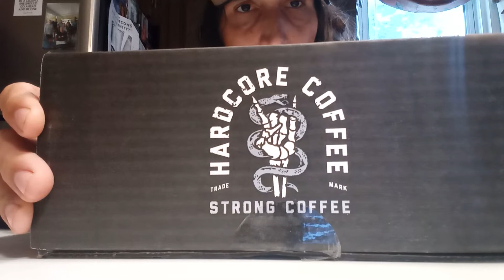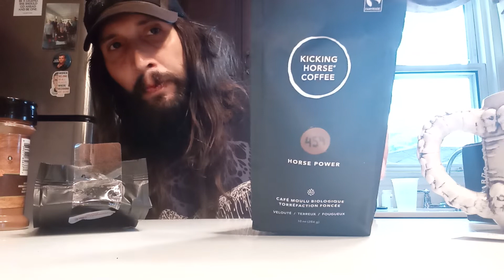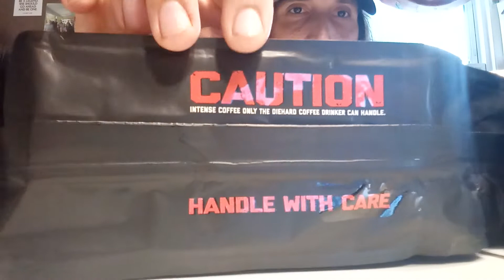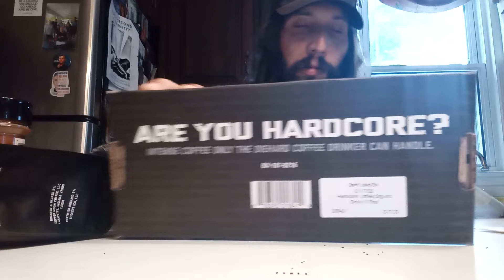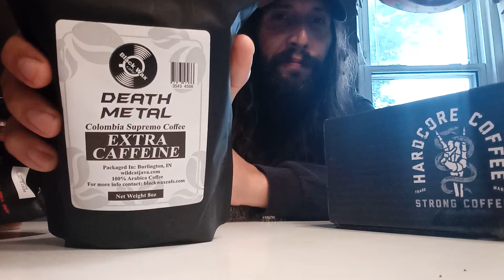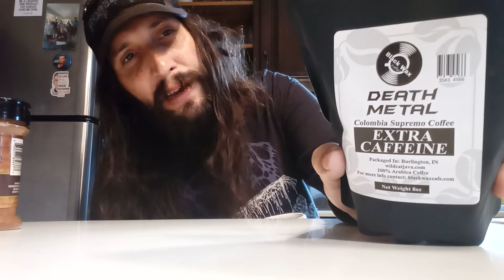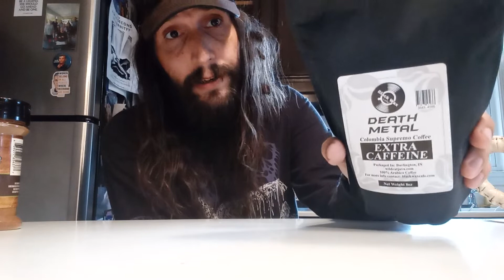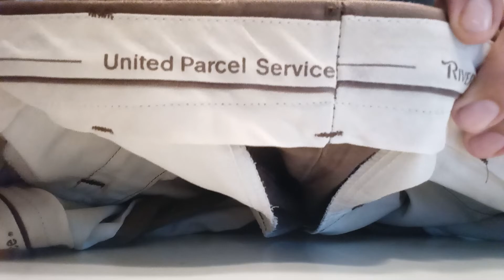Coffee Time With Schnell: Hardcore Coffee - Strong Coffee | Dark Roast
FYI: ,"HARDCORE COFFEE" HAS ZERO TO DO WITH THIS VIDEO, THIS WAS A GIFT FOR THE CHANNEL.. SPECIFICLY FOR, "COFFEE TIME WITH SCHNELL". SO THERE IS ZERO INPUT OR INFLUENCE OVER MY TASTE TEST"
SUPPORT THE CHANNEL BY DONATING TO THE SUPER THANKS IN THE LIKE SECTION, CLICK THE NOTIFICATION BELL, MAKE SURE YOU SUBSCRIBE, BECOME A CHANNEL MEMBER OR BE RAD AND JOIN THE PATREON CREW:

TODAY WE LISTEN TO THE MIGHTY, "PATHOLOGIST" WHILST "LIZ" MAKES ANOTHER VIDEO POSSIBLE WITH ANOTHER BAG OF COFFEE TO DRINK AND DISCUSS WITH YOU MANIAXE!
NOW, "HARDCORE COFFEE" ALREADY SOUNDS LIKE ITS MADE FOR BROS WITH TAP-OUT T-SHIRTS AND PIT VIPERS.
BUT IT'S DEFINITELY LIKE USING A POOL NOODLE TO USE AS A WEAPON IN A WRESTLING MATCH WHEN YOU CAN SMASH A BUNDLE OF LIGHT TUBES COVERED WITH GUSSET PLATES, BARBWIRE AND CARPET STRIPS INSTEAD.
THIS IS TASTY COFFEE BUT ITS DEFINITELY NOT HARDCORE.
I KNOW ITS JUST A COMPANY NAME BUT AGAIN THEY COULD ACTUALLY TAP INTO THE HxC ART SCENE AND GET SOME MORE LEGIT PACKAGING (I SEE LIKE A VARSITY JACKET STYLE FONT MIXED WITH A GRAFFITI STYLE IN MY HEAD). BUT HOW DOES IT TASTE? VERY STRAIGHTFORWARD. JUST SIT BACK RELAX SLIP ON YOUR ABSORBENT UNDERGARMENTS AND LET THE MAYHEM BEGIN...

STRONG COFFEE | DARK ROAST
HARDCORE COFFEE:
"Are you a diehard coffee drinker who takes your coffee black? Or do you like to add a little cream and sugar to take the edge off your brew? Either way, our organic coffee will blow you away."

Background Music/Buy Coffee:
Pathologist -Grinding Opus of Forensic Medical Problems